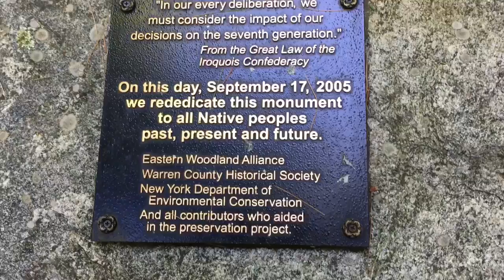An adventure with Adaline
A visit with a friend and her chickens, rabbits and a pot belly pig. A stop at the farmers market and a trip to Lake George battlegrounds.